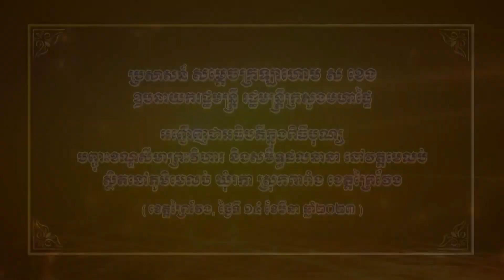ប្រសាសន៍ សម្ដេចក្រឡាហោម ស ខេង អញ្ជើញបញ្ចុះខណ្ឌសីមាព្រះវិហារ និងសមិទ្ធផលនានា នៅវត្តមេលប់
ប្រសាសន៍ សម្ដេចក្រឡាហោម ស ខេង ឧបនាយករដ្ឋមន្ត្រី រដ្ឋមន្ត្រីក្រសួងមហាផ្ទៃ អញ្ជើញជាអធិបតីក្នុងពិធីបុណ្យបញ្ចុះខណ្ឌសីមាព្រះវិហារ និងសមិទ្ធផលនានា នៅវត្តមេលប់ ស្ថិតនៅភូមិមេលប់ ឃុំរកា ស្រុកពារាំង ខេត្តព្រៃវែង នាព្រឹកថ្ងៃទី១៤ ខែមីនា ឆ្នាំ២០២៣ ។